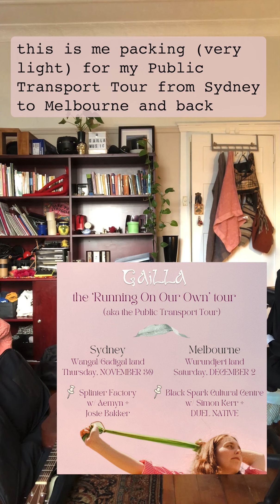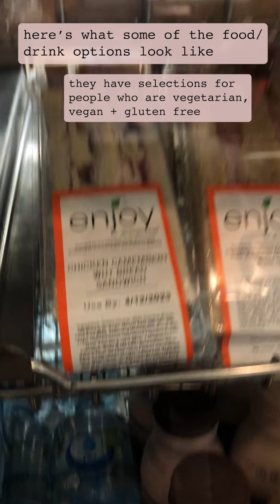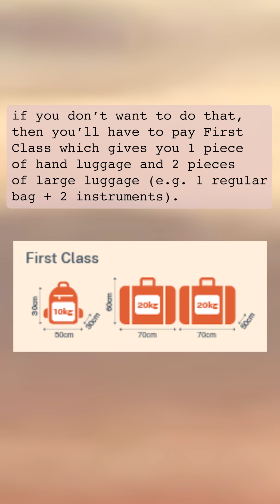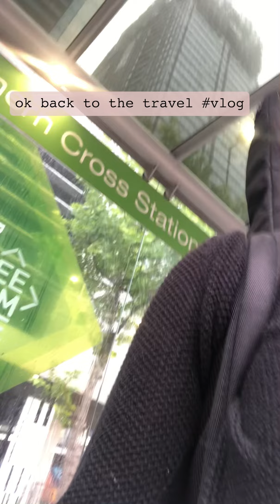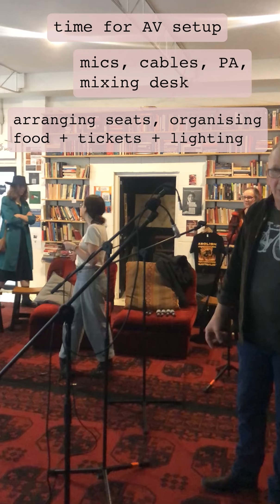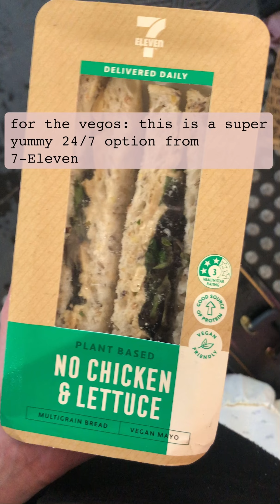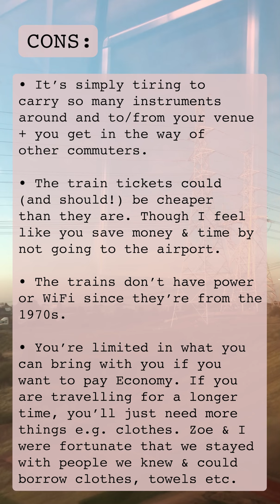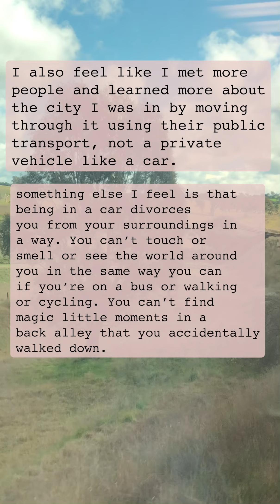can you tour Australia using only public transport? 🚌🚃🚂🎵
I decided to challenge Australia's public transport system by touring from Sydney (Wangal + Gadigal land) to Melbourne (Wurundjeri land), and then made a documentary from it!

music: "Running On Our Own" + "Almost Gone" by @gaillamusic
performances (in order of appearance): @josiebakker6160 + @Aemyn + @simonkerrmusic + @DUEL.NATIVE 🌸⭐️🛤️